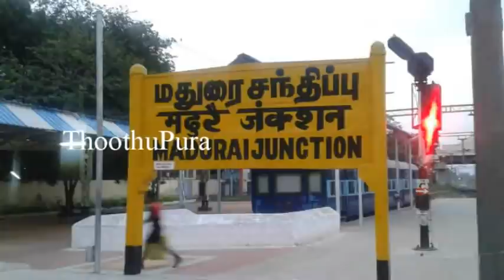பிரியாணிக்காக மதுரை தல்லாகுளம் தனியார் கல்லூரி மாணவிகள் செய்ததை பாருங்க | Thoothupura